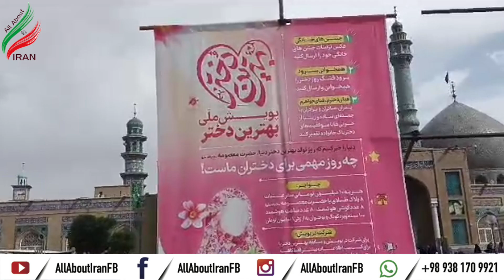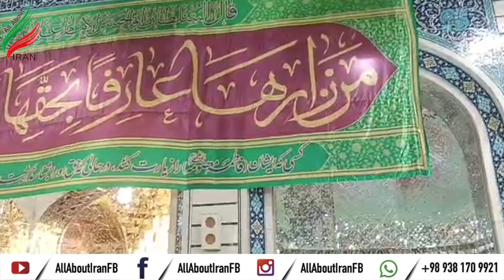Jashan e Viladat Fatima Masooma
9 Muharram Sabeel Hussaini, Nazar and Niaz in Qom